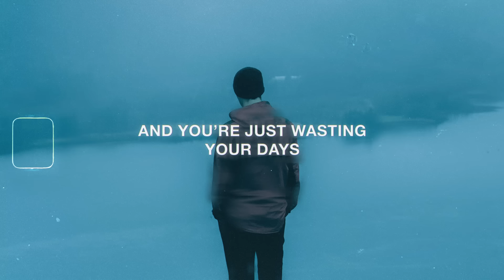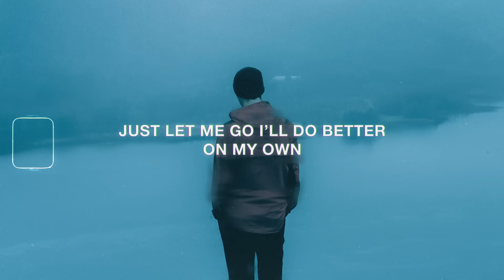Zebatin - better on my own (Lyrics)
Stream & Download "better on my own" by Zebatin

Lyrics for "better on my own" by Zebatin
• Vocals Performed by: Zebatin

And I’ve been patient
But it’s time to move on
And you’re just wasting your days
And you’re trying too hard

Why can’t you just leave me alone?
I’m just sick of your presence
It’s not hard to move on

You don’t know me anymore

Anymore

Anymore

With you in my life I’m just always sad
And I just wanna be happy on my own
I don’t wanna hear your name anymore
Just let me go I’ll do better on my own